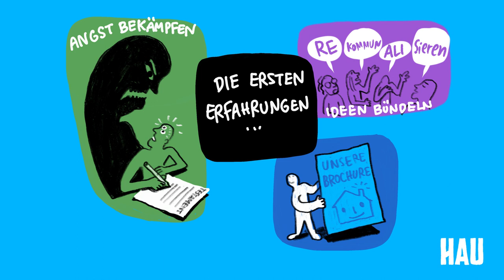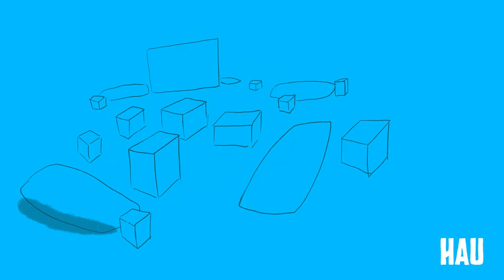RESOCIALISE HOUSING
A graphic harvesting video showing the results of a public workshop on housing in Berlin.
On the 5th of October 2019, the HAU theatre had invited 11 self-organised activist projects to a public event, where they exchanged experiences, practices and ideas about the resocialization of housing.
Drawings and script by y0rgos K.,

video edited by Kostas Papadopoulos,
produced by IMAGISTAN and FILMARMONIKI,
voice by Margarita Tsomou.

Eine Videozusammenfassung der Ergebnisse eines öffentlichen Workshops zum Thema "Rekommunalisierung des Wohnens" in Berlin.
Am 5. Oktober 2019 hatte das HAU-Theater elf selbstorganisierte Aktivistenprojekte zu einer öffentlichen Veranstaltung eingeladen, bei der Erfahrungen, Praktiken und Ideen zur Resozialisierung von Wohnraum ausgetauscht wurden.
Während der Werkstatt wurde eine visuelle Aufzeichnung der Inhalte von y0rgos K. erstellt und projiziert.,
Aus diesen Zeichnungen und basiert auf einem Script von IMAGISTAN, wurde das Video von Kostas Papadopoulos und FILMARMONIKI erstellt.
Stimme von Margarita Tsomou.

Συνοπτική παρουσίαση των αποτελεσμάτων ενός δημόσιου εργαστηρίου με θέμα "Επανακοινωνικοποίηση της κατοικίας" στο Βερολίνο.
Με δεδομένη την όλο και δραματικότερη κατάσταση με τα ενοίκια, και για να δωθεί ένα βήμα στους οργανωτές της πρωτοβουλίας που μάζεψε 77.000 υπογραφές για την απαλλοτρίωση της "Deutsche Wohnen" και άλλων εταιριων που έχουν εκατοντάδες χιλιάδες ιδιόκτητα σπίτια, το θέατρο HAU κάλεσε έντεκα αυτο-οργανωμένες ομάδες ακτιβιστών της πόλης σε μια δημόσια εκδήλωση στις 5 Οκτωβρίου 2019, όπου ανταλλάχθηκαν εμπειρίες, πρακτικές και ιδέες για την κοινωνικοποίηση της κατοικίας.

Κατά τη διάρκεια του εργαστηρίου δημιουργήθηκε και προβλήθηκε ζωντανά η οπτική καταγραφή των περιεχομένων από τον y0rgos Κ.

Από τα σχέδια αυτά δημιουργήθηκε το βίντεο που βλέπετε, βασισμένο σ΄ένα σενάριο του IMAGISTAN και μονταζ του Κώστα Παπαδόπουλου και (ΦΙΛΜΑΡΜΟΝΙΚΗ).

Φωνή της Μαργαρίτας Τσώμου.